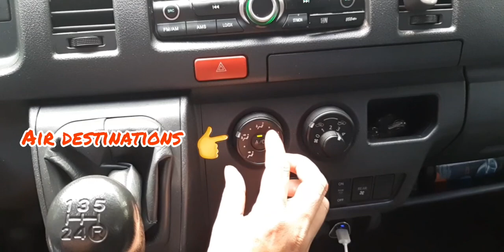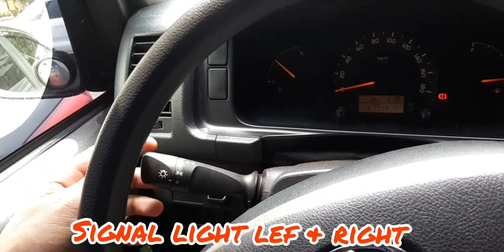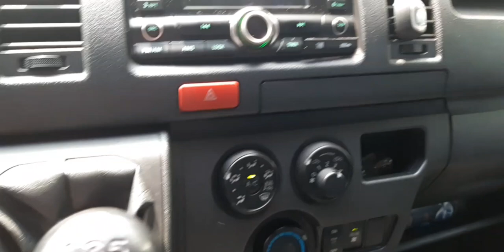TIPS HOW TO DRIVE MANUAL TRANSMISSION CAR TOYOTA HI ACE, EASY WAY